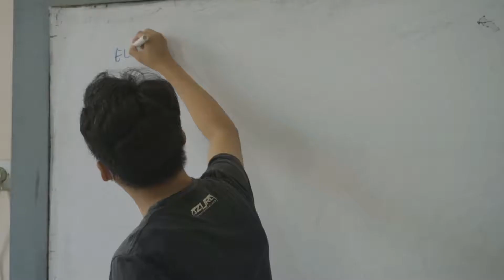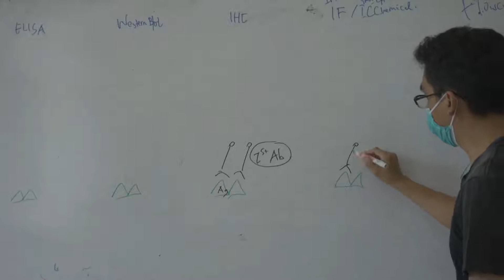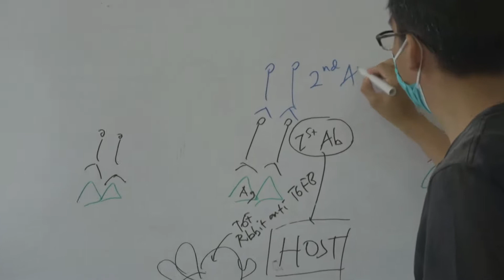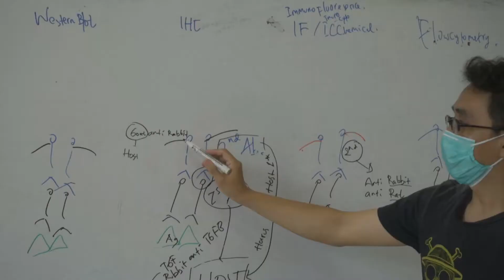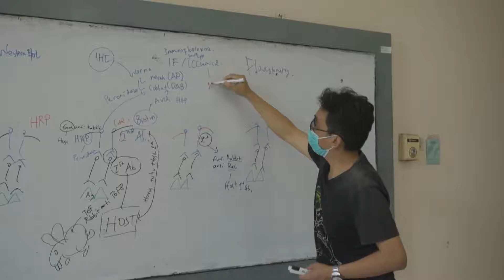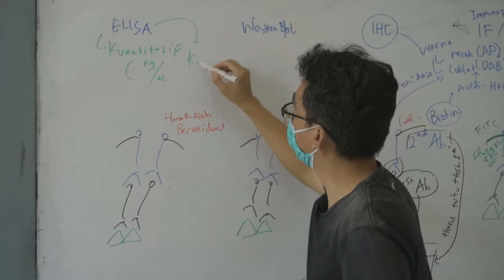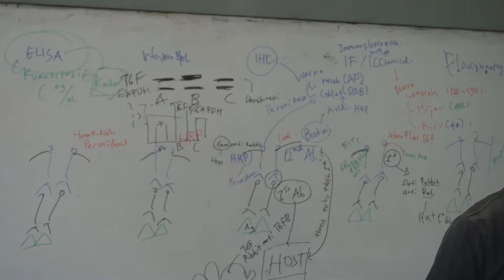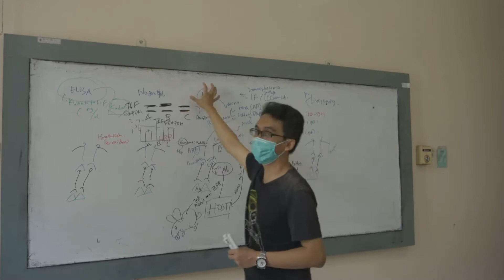Labventure arfiant Eksperimen Berbasis Antigen Antibodi, sebuah ringkasan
dasar dasar eksperimen berbasis antigen antibodi, bedanya antar eksperimen serta dasar pengerjaannya..
Semangat guys..itu yg bikin kuat..!!